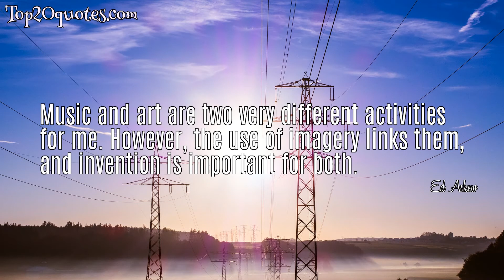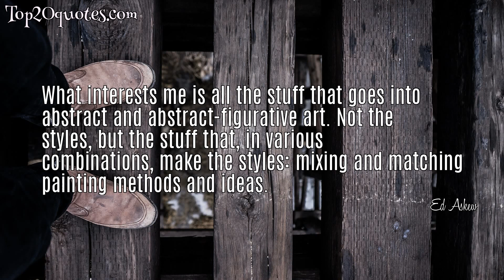☛ Top 5 Famous Quotes of Ed Askew - Songwriter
Top 5 Famous Quotes of Ed Askew:
 ✴ Music and art are two very different activities for me. However, the use of imagery links them, and invention is important for both.
 ✴ It's hard to say what exactly I like about New York. It's so vast. It seems to go on and on, but that's an illusion. Still, it's fun to be here, especially since I don't drive.
 ✴ The issue of innovation never interested me personally, since I believe it may lead to a place where people don't paint anymore.
 ✴ I have enjoyed teaching most of the times that I have done it. I also like being by myself and making things and performing, so much that if I hadn't needed an income I probably wouldn't have done much teaching. Having said that, I think working with others, having to come up with art projects, and learning how to present your ideas in a clear way, to adults and/or kids is always interesting and rewarding.
 ✴ What interests me is all the stuff that goes into abstract and abstract-figurative art. Not the styles, but the stuff that, in various combinations, make the styles: mixing and matching painting methods and ideas.
🖎 Author: Ed Askew
♛ Career: Songwriter
📅 Life: b. December 1, 1940